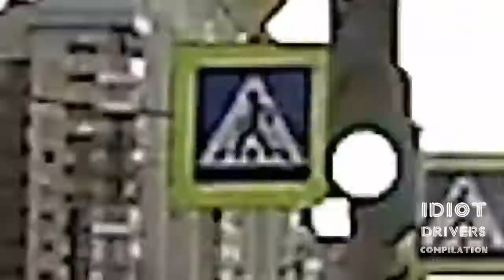Ultimate Retardet Drivers Fails, Extreme Driving Fails And Sound June 2017 #31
This Video is about IDIOT DRIVERS, Ultimate Retarded Drivers Fails, Extreme Driving Fails June 2017

Enjoy watching, Be careful on the road!